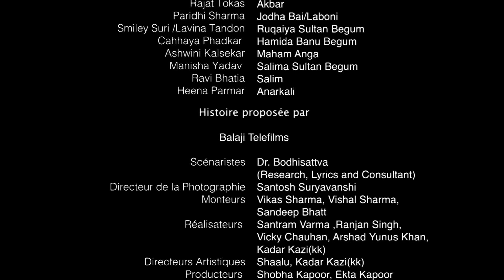Jodha Akbar - Ep 125 - La fougueuse princesse et le prince sans coeur - Série en français - HD